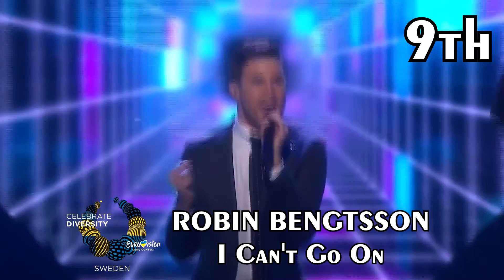Eurovision 2017 Kiev (First Semifinal Recap)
Eurovision 2017 First Semifinal Recap:

First Half:
- Albania: Lindita Halimi «World»
- Australia: Isaiah Firebrace «Don't Come Easy»
- Azerbaijan: DiHaj «Skeletons»
- Belgium: Blanche «City Lights»
- Finland: Norma John «Blackbird»
- Georgia: Tamara Gachechiladze «Keep the Faith»
- Montenegro: Slavko Kalezić «Space»
- Portugal: Salvador Sobral «Amar pelos dois»
- Sweden: Robin Bengtsson «I Can't Go On»

Second Half:
- Armenia: Artsvik «Fly With Me»
- Cyprus: Hovig «Gravity»
- Slovenia: Omar Naber «On My Way»
- Greece: Demy «This Is Love»
- Iceland: Svala «Paper»
- Latvia: Triana Park «Line»
- Moldova: SunStroke Project «Hey, Mamma!»
- Poland: Kasia Moś «Flashlight»
- Czech Republic: Martina Bárta «My Turn»

Rights of the instrumental ethnic version of Jamala's '1944' belong to Bandura Style.

(All rude comments will be deleted immediately)